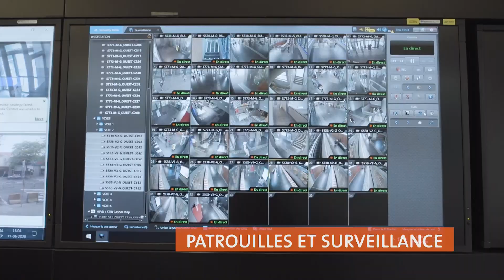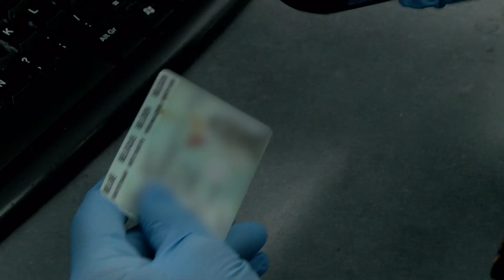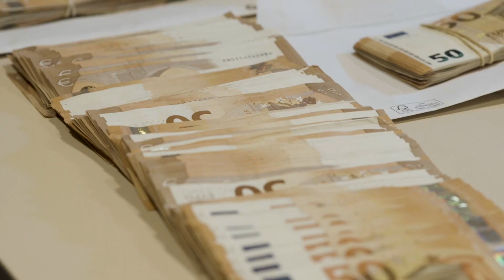La Police des Chemins de Fer en images